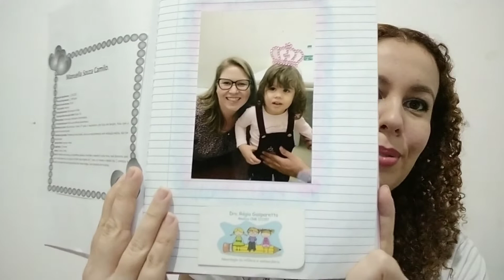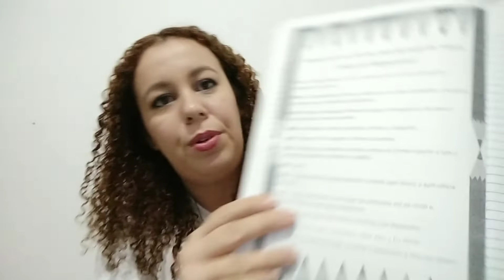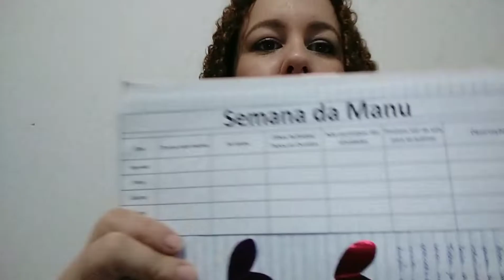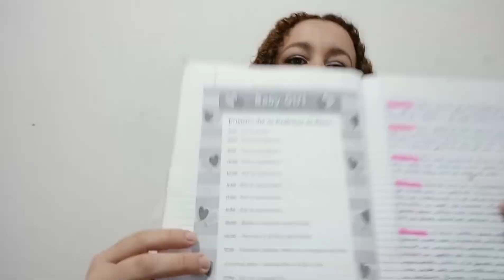💙Como eu consegui fechar rápido o diagnóstico de Autismo da Manu 💙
Não existe receita mágica e nem um manual exato para conseguir fechar ou descartar o diagnóstico de Autismo, isso depende muito dos sinais da criança e principalmente da competência do profissional que estiver em atendimento! Mas acredito que as dicas desse vídeo podem clarear um pouco esse caminho tão desconhecido!
Conheça também nosso Instagram @mundo_da_manu_tea